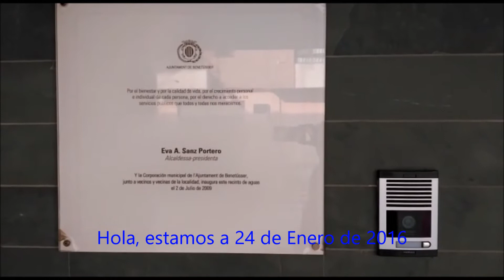Estado de la piscina con el tripartito - Partido Popular Benetússer